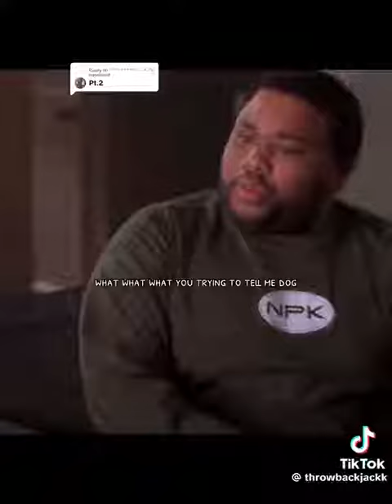Me And My Friends On Two Can Play That Game Be Like Part 3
Abram P. - Keith Fenton
Twicefan - Tony